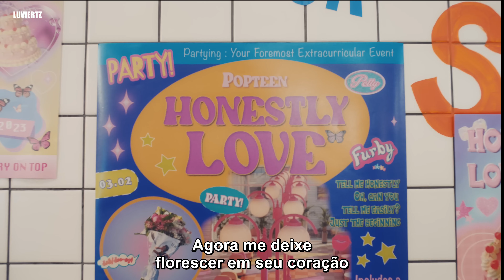LIMELIGHT - 'HONESTLY' — (pt/br tradução legendado)